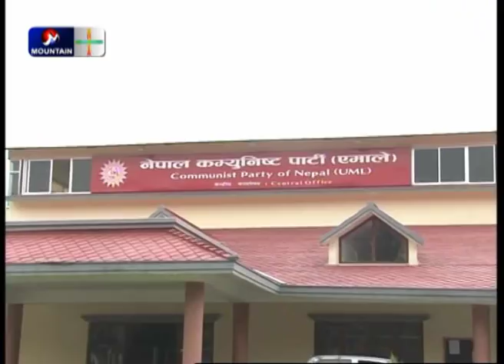केपी ओलीज्यू जवाफ दिनुस्–पार्टी एकता नभइ सुष्मा स्वराज किन बोलाएको? : राधाकृष्ण मैनाली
Aaja ko sandharba with radha krishna mainali. || Aaja ko sandharva with radhakrishna mainali. || Interview with radhakrishna mainali.
केपी ओलीज्यू जवाफ दिनुस् – पार्टी एकता नभइ सुष्मा स्वराज किन बोलाएको? : राधाकृष्ण मैनाली |Radha Krishna Mainali, better known as R. K. Mainali is a Nepalese politician. In the early 1970s he was one of the radical communists who led the Jhapa rebellion, inspired by the Naxalite movement in India. R.K. Mainali was imprisoned in 1973, and was not released until 1986.